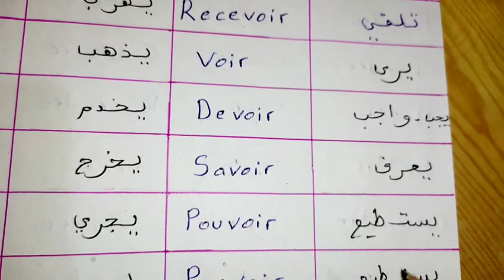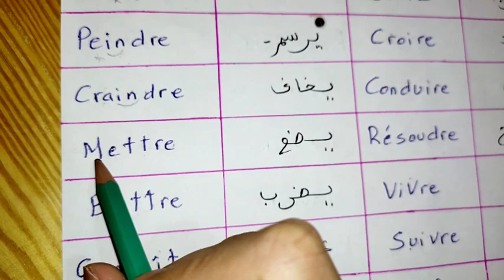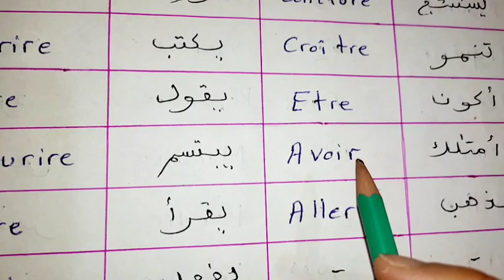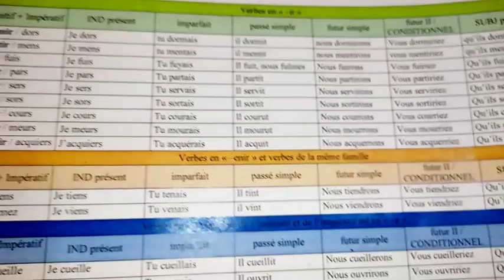الدرس 26 : أفعال المجموعة الثالثة الأكثر استعمالا